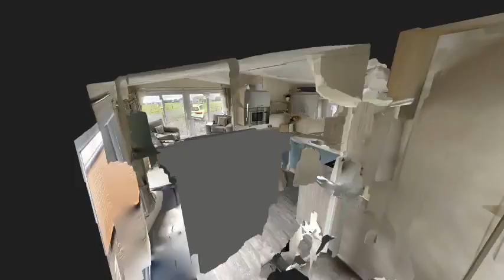Delta Superior Caravan Matterport Intro video